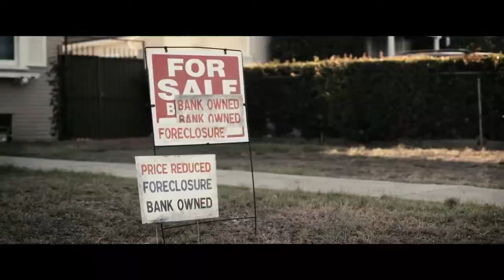Eddie Murphy Red Light ft Snoop Lion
WOW SHADES OF MAXI UB40 BOB A LA EDDY, After you get past expecting him to smile and a joke comes out you realise he really can sing and his phrasing is authentic so hats off mongoose name gone abroad again